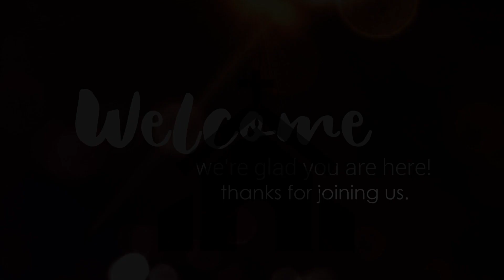JESUS CHRIST AND HIM CRUCIFIED SUNDAY 4TH JUNE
“Obedience to God’s word will benefit us”